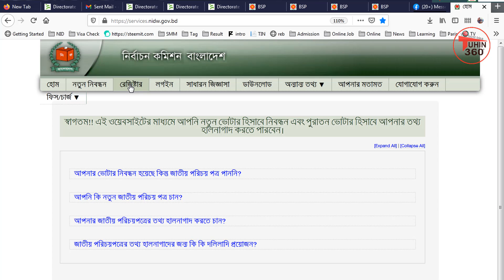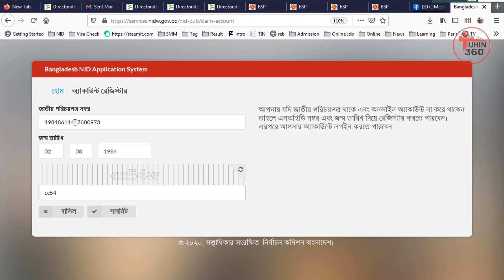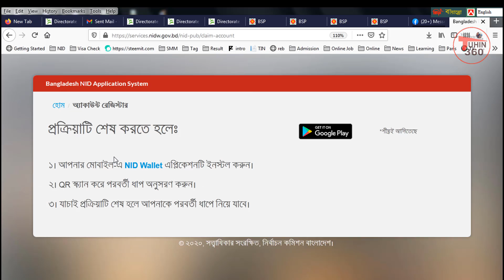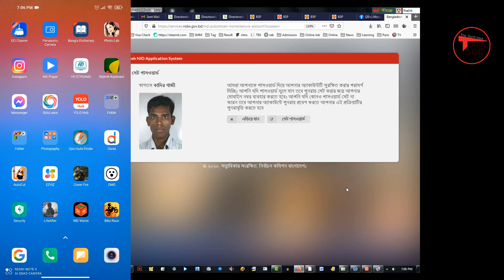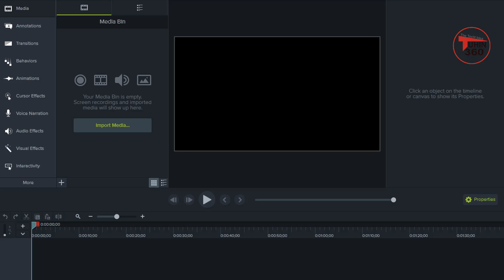NID Wallet পদ্ধতিতে ভোটার আইডি কার্ড ডাউনলোড। সম্পূর্ন নতুন পদ্ধতিতে Nid ডাউনলোড।2020 Update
বাংলাদেশ নির্বাচন কমিশনের ওয়েবসাইট থেকে আপনার NID ব্যবহার করে অন্য কেউ যাতে আপনার অ্যাকাউন্ট দাবি করতে না পারেন তা নিশ্চিত করতে এই অ্যাপটি তৈরি করা হয়েছে।

যারা আগে থেকেই রেজিষ্ট্রেশন করেছেন, তাদের ক্ষেত্রে NID Wallet  ব্যবহার দরকার নেই। এটি শুধুমাত্র নতুন রেজিষ্ট্রেশনের জন্য প্রযোজ্য।

যদি ওয়েবসাইট এ আপনার অ্যাপটি ইন্সটল না দেখায়, তাহলে ঐ পেজ এর COPY আইকনে ট্যাপ করে কোডটি কপি করুন, এরপর অ্যাপ্লিকেশানটি ওপেন করে উপরের "Enter Code" আইকনে ট্যাপ করুন।